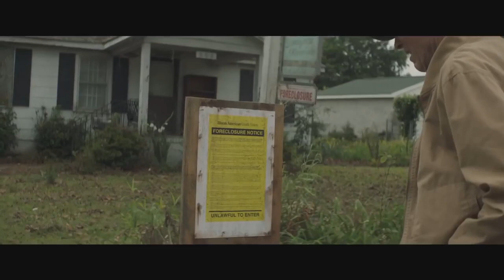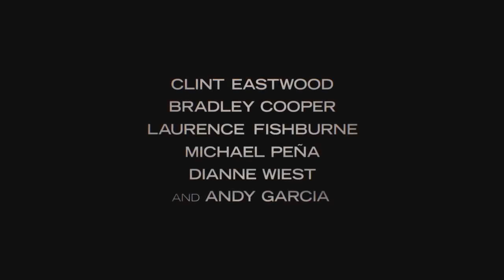إعلان فيلم The Mule مترجم للعربية (Arabic Subtitled)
يعود إلينا (كلينت إيستوود ) في فيلم جديد حيث يقوم عالم للأشجار وجندي مخضرم بالقيام بتهريب كمية من الكوكايين تصل قيمتها إلى 3 ملايين دولار إلى ولاية ميتشجن من أجل عصابة مخدرات مكسيكية